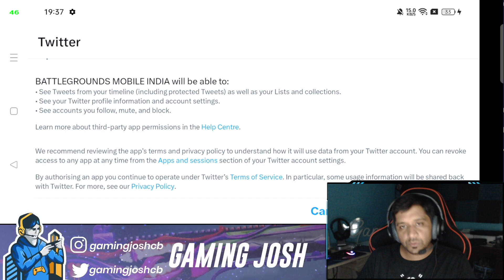BGMI Daily Limitation of 6 hours | To Prevent Addiction for Players - Is it good?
BGMI ke return ke saath ek rule aaya hai ki minors can play the game for max 3 hours per day, and for 6 hours if you are over 18 years old. Let's discuss it. Good for streamers?

Accessories used:
1. Audio Splitter: Kinsound Headphone Splitter
2. Audio Capture Card: Ant Esports Pro Gaming Headset | 2nd option
3. USB Hub for Type-A
4. My Mic: Blue Yeti Microphone